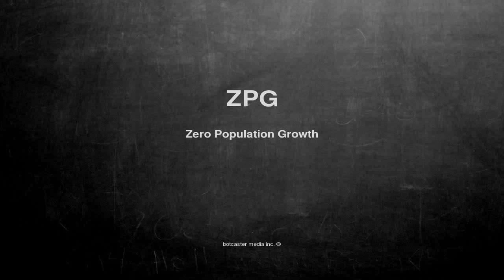What does ZPG mean